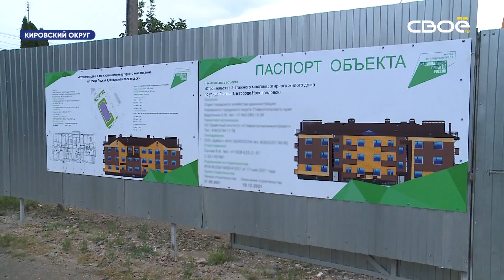Дом для переселенцев из ветхого жилья в Новопавловске достроят в декабре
В Новопавловске завершается строительство 3-этажного дома, квартиры в котором получат переселенцы из ветхого и аварийного жилья. Согласно планам, уже в декабре жильё получат 24 семьи. Ход работ по возведению объекта проверил губернатор Ставрополья Владимир Владимиров в ходе рабочей поездки в Кировский округ. Владимир Владимиров обсудил с подрядчиком ход работ и подчеркнул важность соблюдения сроков строительства.«Сегодня мы работаем по программе расселения домов, которые были признаны аварийными до 2017 года. Вместе с тем, есть инициатива президента о запуске нового этапа работы – в него будут включены здания, признанные аварийными до 2021 года. Чтобы в него войти, необходимо вовремя выполнить все ведущиеся сейчас проекты по переселению. Поэтому каждый день в своей деятельности помните о десятках и сотнях семей, которые ждут возможности улучшить свои жилищные условия», – отметил Владимир Владимиров. По данным пресс-службы губернатора, всего в текущем году в Ставропольском крае из ветхого из аварийного жилья переселят 387 человек. В планах до 2025 года – переселение 2,4 тысячи человек, которые живут в 91 доме.